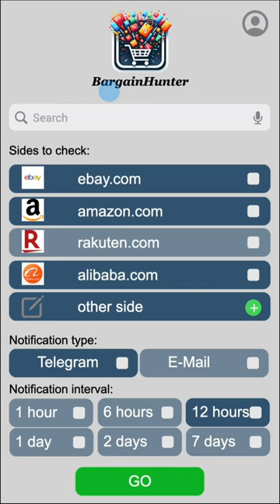BargainHunter on Autopilot 🚀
Picture this: you're on the hunt for a budget-friendly iPhone...

Our app allows you to search on autopilot, offering the flexibility to choose where it searches and how often you're notified about new listings. Get automatically updated without any hassle. Join the bargain revolution now!